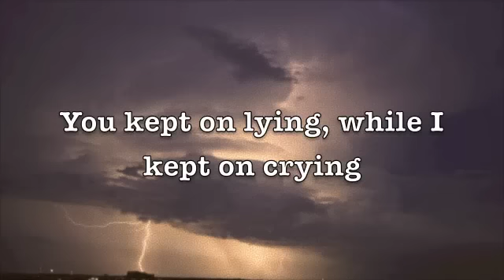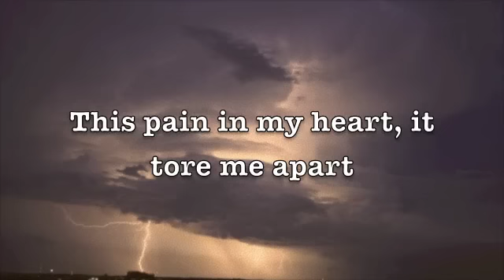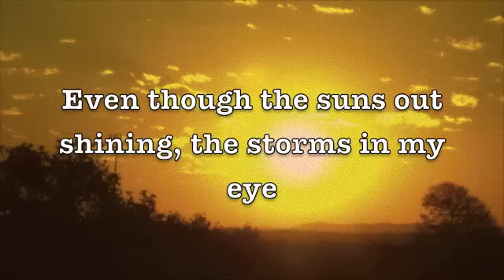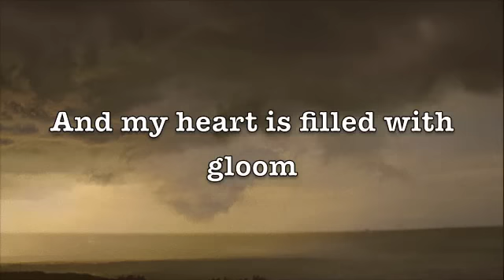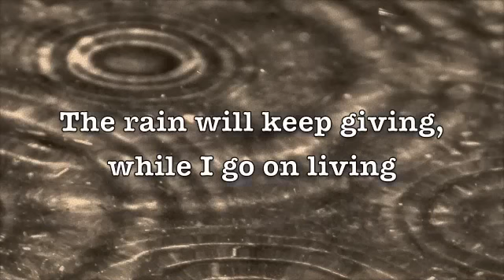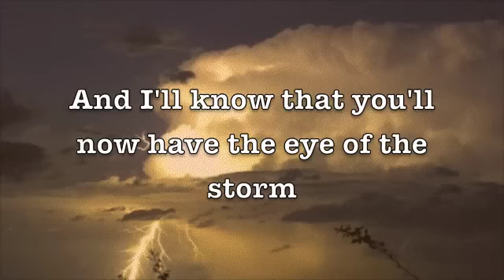Eye Of The Storm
By: Jesse Wagner and Vic Ruggiero